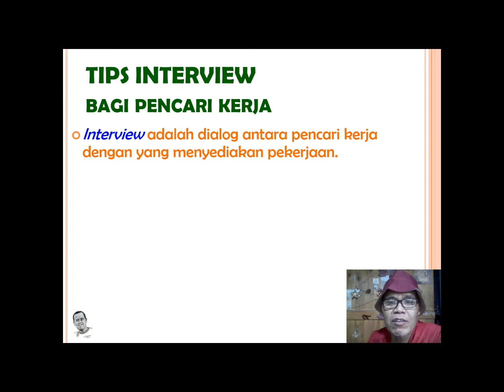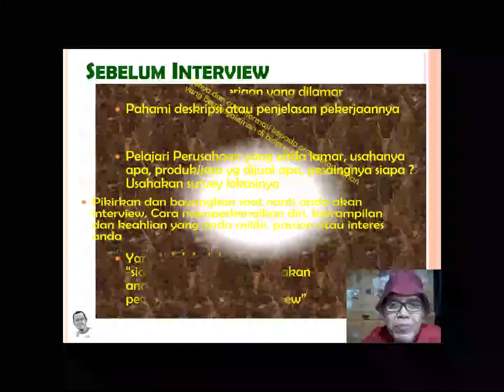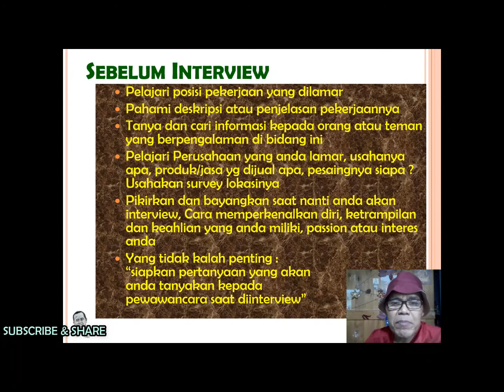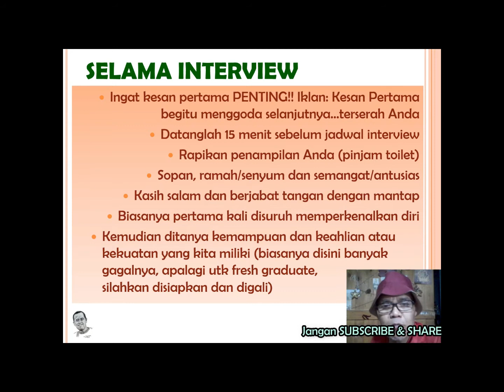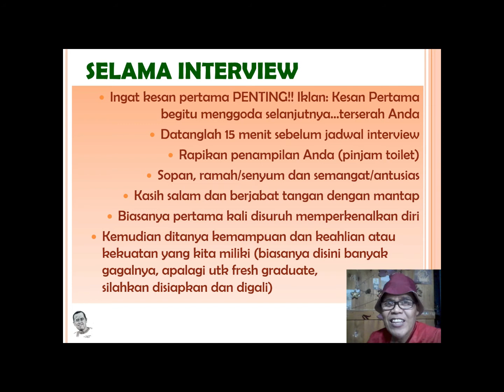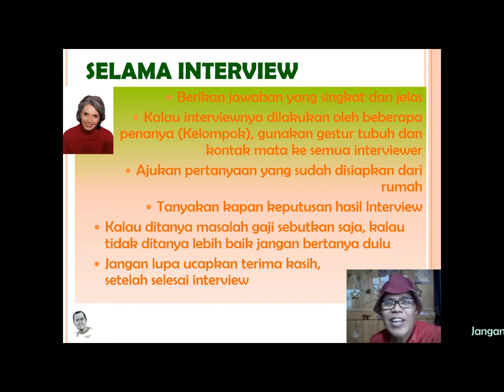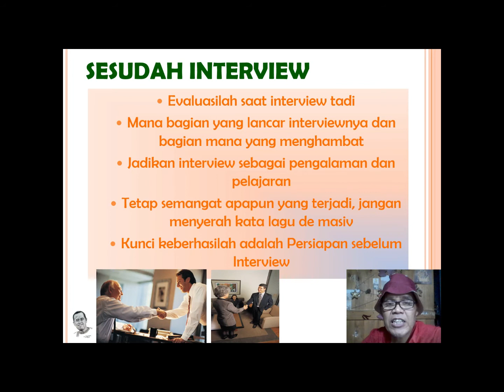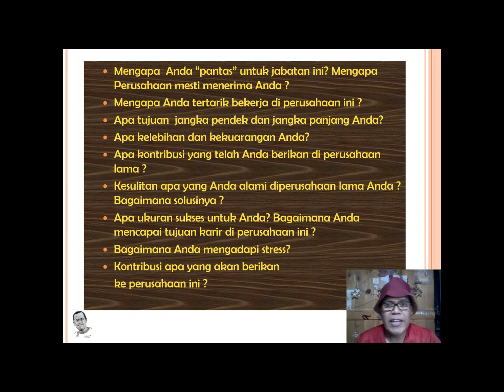Pusingnya Pencari Kerja Menghadapi Interview Kerja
Tips jitu dan sederhana bagi para pencari kerja atau calon karyawan saat menghadapi interview.